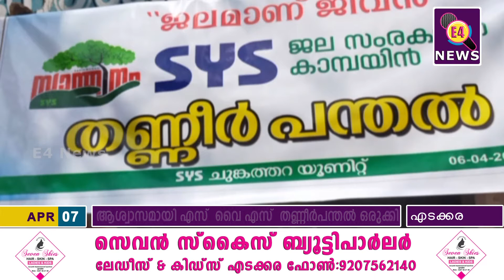ആശ്വാസമായി എസ് വൈ എസ് തണ്ണീർപന്തൽ ഒരുക്കി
വോട്ടർമാർക്ക് ആശ്വാസമായി എസ് വൈ എസ് തണ്ണീർപന്തൽ ഒരുക്കി .പൊരിയുന്ന വെയിലിൽ വോട്ട് ചെയ്യാൻ എത്തിയവർക്ക്  വെള്ളം നൽകിയാണ് തണ്ണീർ പന്തൽ പദ്ധതി  നടപ്പിലാക്കിയത്